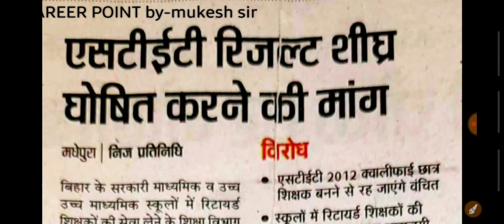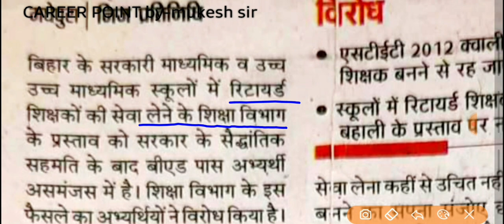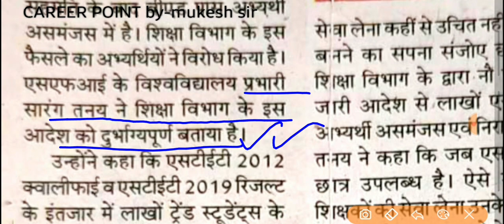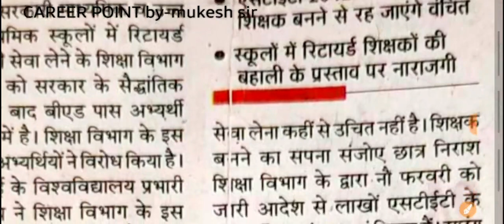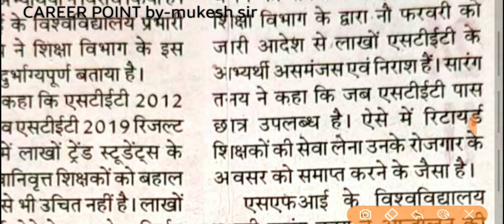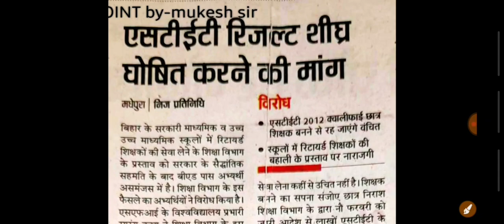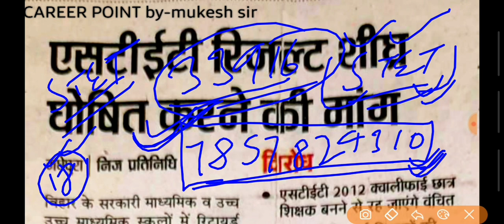BIHAR STET RESULT UPDATES || STET Result शीघ्र घोषित करने की मांग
👉YouTube channel = CAREER POINT by mukesh sir/Geography by mukesh sir

👉Facebook page= Geography by mukesh kumar

👉Gmail = mukesh5391kumar.mk@gmail